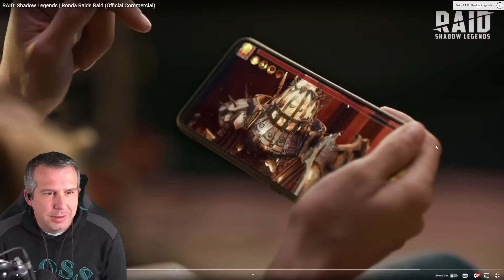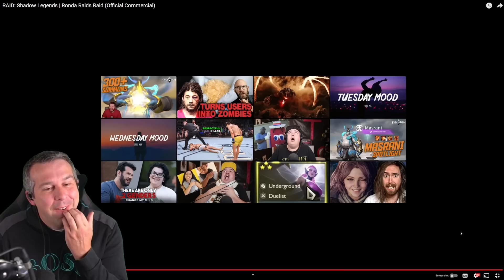🚨NEW PROMO CODE🚨 & COOL AD FOR RONDA ROUSEY IN RAID! | Raid: Shadow Legends